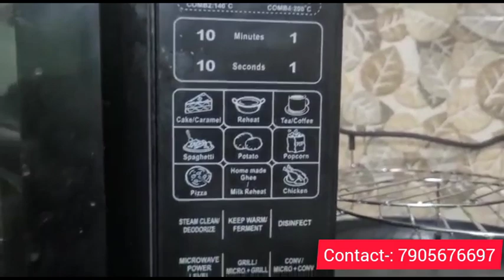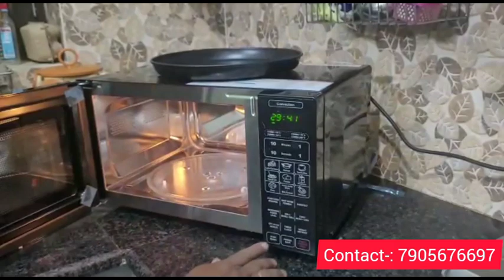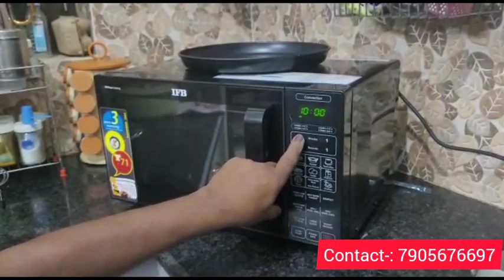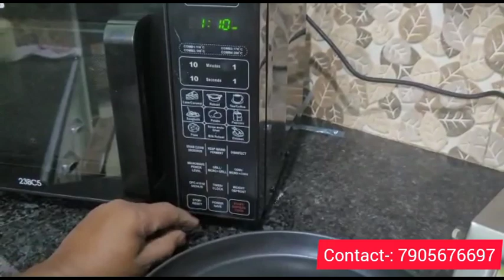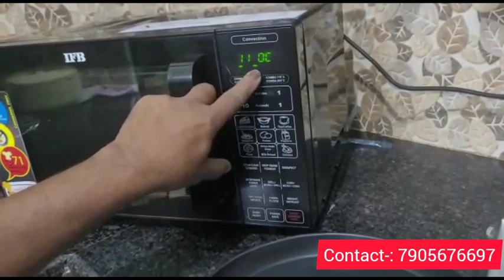MICROWAVE REVIEW AND BASICS | MODEL- IBF 23BC5 | HOW TO USE MICROWAVE | DK VLOGS AND TECH.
This is a tech video on microwave review. In this video, basic informations about microwave is provided...

if you want to know all basics of microwave how to usw etc. you should definitely watch..

microwave model used in this video is  IBF 23BC5

IF YOU WANT MORE BASIC INFORMATION ABOUT MICROWAVE OR WANT ANY HELP ABOUT USAGE OF MICROWAVE THEN YOU CAN CONTACT US ON OUR PHONE NUMBER PROVIDED IN THE VIDEO IN CORNER.

THANKYOU.